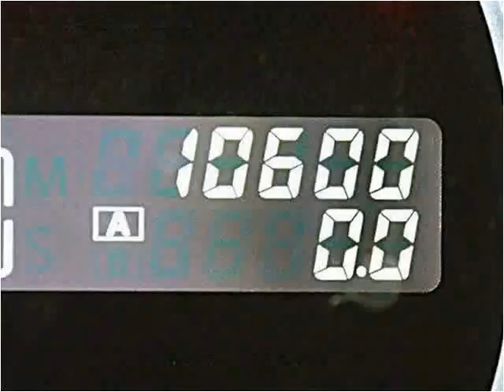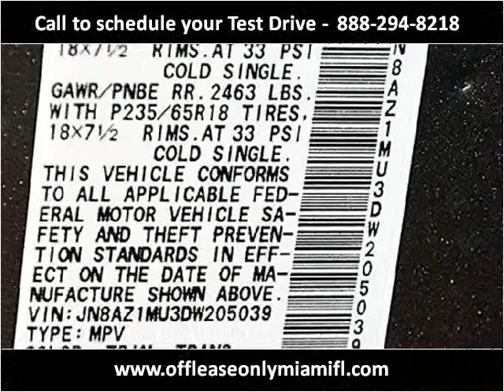2013 Nissan Murano Used Cars Miami FL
This 2013 Nissan Murano is available from Off Lease Only Miami.